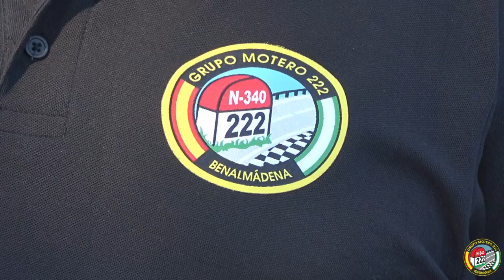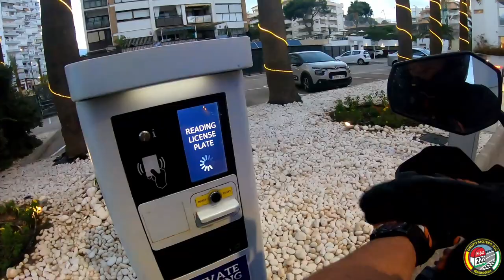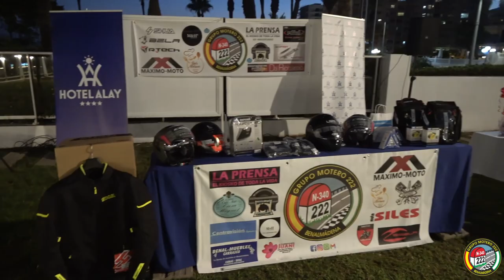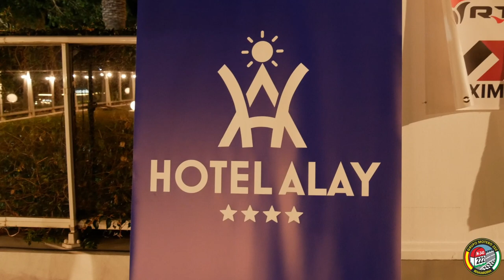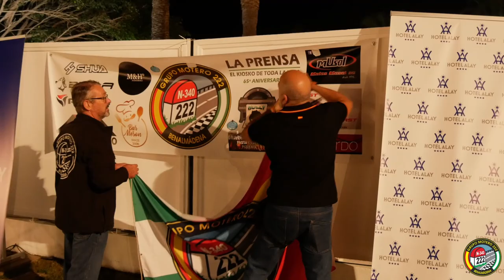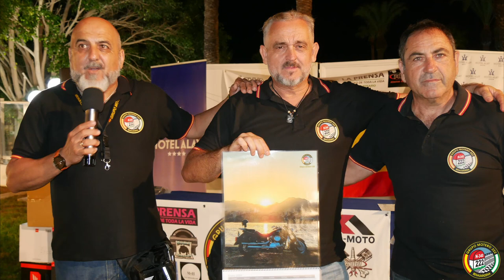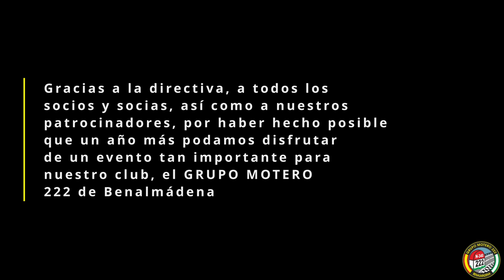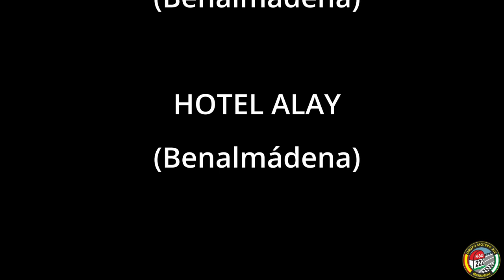VI ANIVERSARIO GRUPO MOTERO 222 DE BENALMÁDENA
El pasado 30 de septiembre nos reunimos los socios del GRUPO MOTERO 222 de Benalmádena para celebrar nuestro VI ANIVERSARIO.
Salimos desde el punto kilométrico 222 de la antigua N-340 (Benalmádena Costa) para dirigirnos a Alhaurín el Grande, donde nos esperaban en el BAR MOTERO K-2 para tomar un refrigerio.
Después volvimos a Benalmádena Costa para celebrar todos juntos en el HOTEL ALAY, donde disfrutamos de unos maravillosos canapés así como de la compañía de los socios.
Finalmente, se realizó un sorteo de premios donados por nuestros patrocinadores.
Gracias a la directiva por tan excelente organización y a todos los que han participado de una u otra forma.